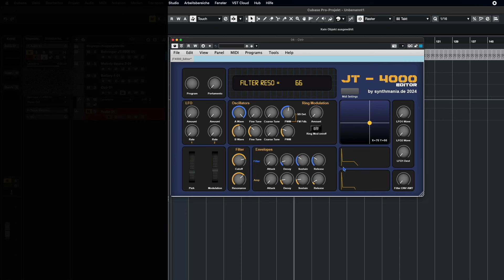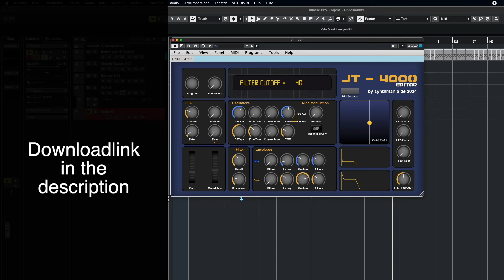Behringer JT-4000 Editor - Now with VST3 for MAC + Windows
UPDATE:

- VST3 for Windows added
- Pitchwheel works now as it should
- Random Mode added
- some other improvements

The Behringer JT-4000 Micro is finally available and my planned editor has now been successfully completed. All parameters of the mini synthesizer are directly accessible. This makes the Behringer dwarf much easier and more intuitive to use.
The editor can be bought in my online store for 3 Euro (all versions included). The app runs standalone with Apple Mac OS-X and Microsoft Windows, VST 2.4, VST 3 and AU.